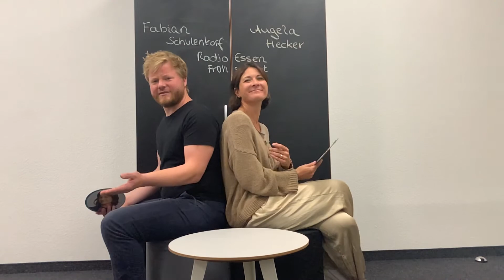Das neue Frühschicht-Team von Radio Essen lernt sich kennen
Angela Hecker und Fabian Schulenkorf sind das neue Frühschicht-Team bei Radio Essen und wir prüfen mit dem Hochzeitsquiz, wie gut das neue Arbeitsehepaar zusammenpasst.